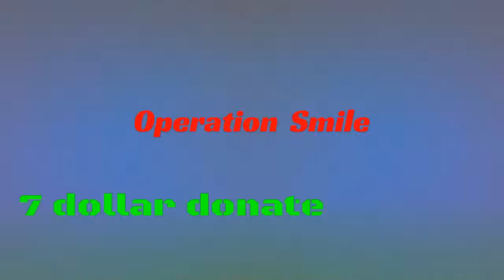Operation smile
Sorry this video Isn't that good. But this is serious cause that deserves attention, so make sure to donate today to operationsmile.com